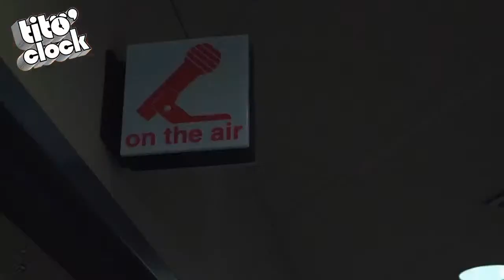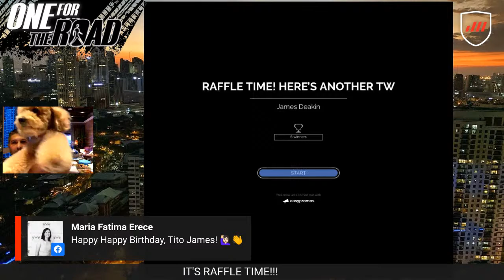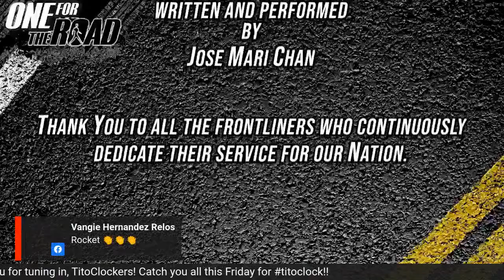Live Grand Birthday Raffle!!! Drawing out the E-scooter, Pump espresso machine and more!!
Doing a grand live raffle draw of the E-scooter from Ekstreme Scooters, the pump espresso machine from Delonghi Philippines, Himalayan Salt Lamp and the Scentsor sanitizer!